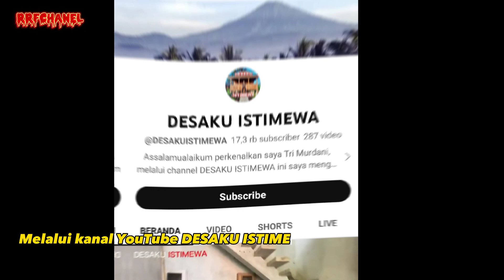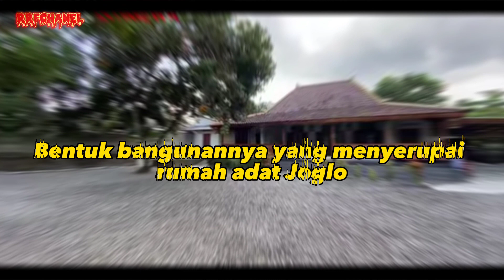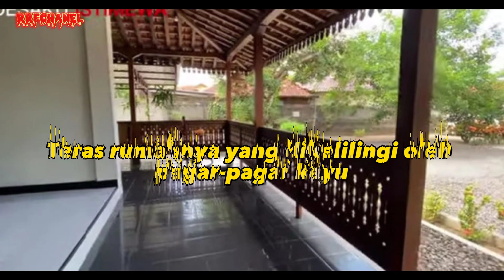VIRAL❗PENAMPAKAN RUMAH PUTRI ARIANI